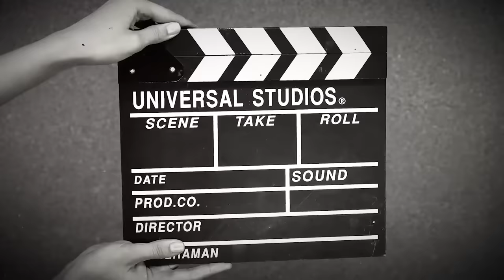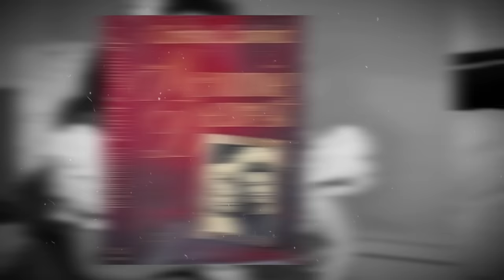25 Naughty Classic Hollywood DIVAS Who Slept With Anyone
The golden age of cinema wasn't just about silver screens and enchanting tales. It was an era of passion, temptation, and scandalous secrets.

These iconic leading ladies were more than just stars; they were audacious seductresses, captivating hearts both on and off the screen. From Vivien Leigh to Elizabeth Taylor, these legendary divas blurred the lines between on-screen drama and their real-life romantic entanglements.

Here are 25 naughty classic Hollywood divas who slept with anyone!